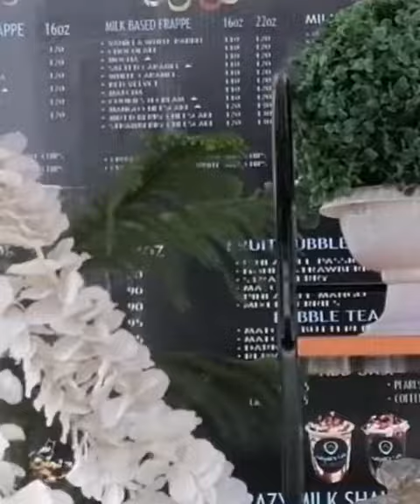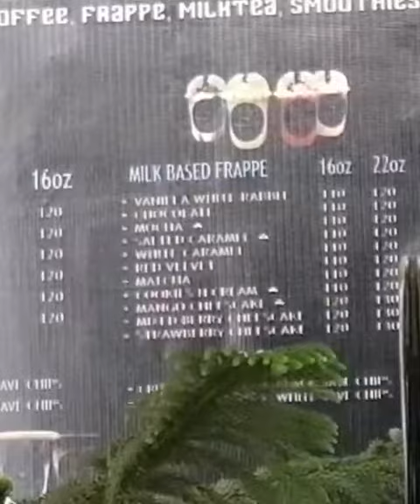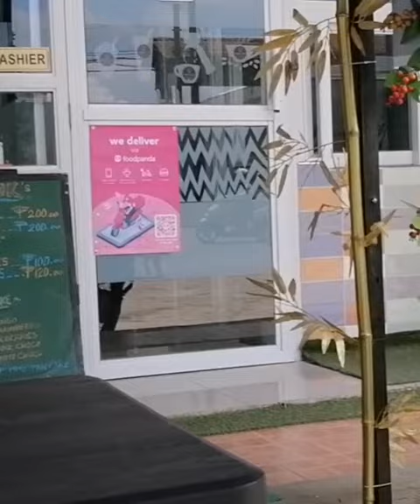Palamig sa mainit na araw at walang WiFi.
TEAM BARKADA'S, TEAM PREMIER, TEAM ALUCAD, TEAM DYNAMIX.
It's fair use no copyright is claimed and to the extend that material may appear to be infringed, I assert that such alleged infringement is permissible under U.S and Philippines Copyright law. If you believe material have been used in an unauthorized manner, please contact the poster.